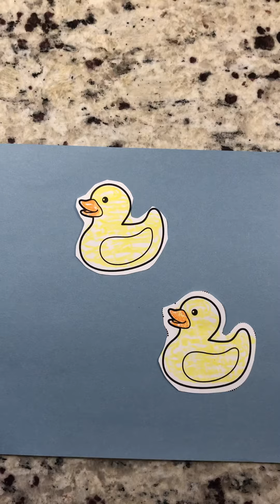Five Little Ducks